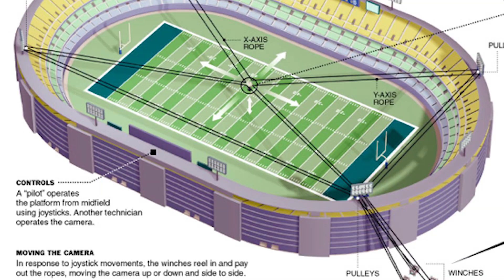What is spider cam and how it's work | explained in details | CWC19 technology Urdu/Hindi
In this video I explained what is spider cam setup and how it works. I explained every thing in very simple way to easy understand. I covered cam setup, input and output method and it's control system in Urdu and Hindi language. So If you want you know about this then watch this video till end.Thank You!

Samsung Galaxy Note 10 first look is here | All good and bad things explained here The Beast...?

Samsung Galaxy A9 Hands on review | Quad Camera setup | Price and every thing | Urdu Hindi 2019

Samsung Galaxy A80 | Best bezel less phone | No notch no punch hole Oppo find X is no more

Top 5 cons in Huawei P30 Pro😮Don't buy this smartphone without knowing these cons.kia kr diya yar.?

Samsung Galaxy M30 in depth review and full details | Even Galaxy S10+ does not has this feature